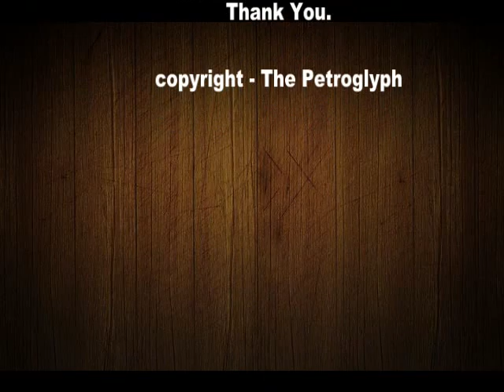A Brief History of Recapture Canyon in Utah Part 1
Recapture Canyon located in San Juan County Utah: Local resident and San Juan County Commissioner Phil Lyman gives a brief history of Recapture Canyon.  The canyon is located right next to Blanding Utah and Commissioner Lyman's family has a long history with the canyon.